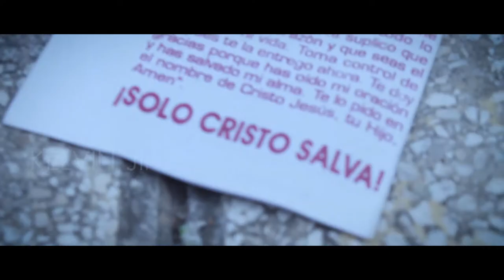Lara Boy - Renacido (Video Oficial) [Dir. by Kelvin Jiménez]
Dirección, Producción y Guión: Kelvin Jiménez.
Una producción de Victorioso Films ©